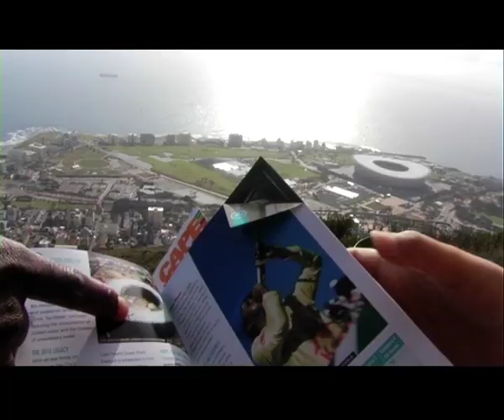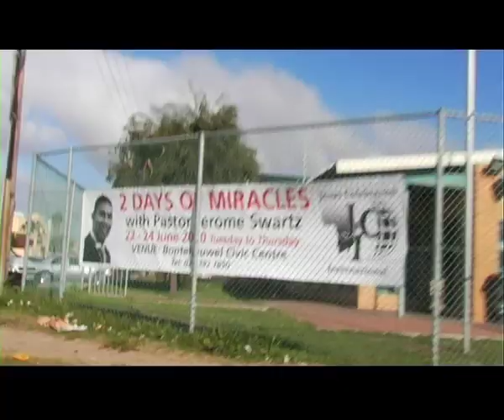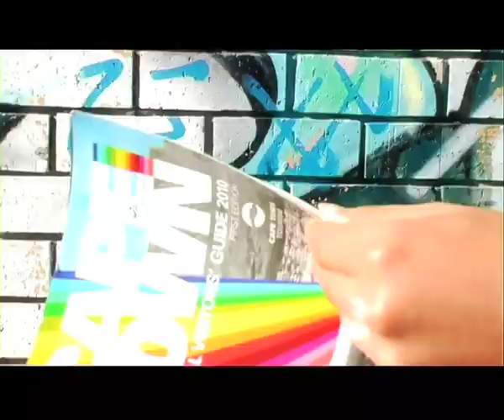CAPE FLATS MV 2011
This music video is for a track called 'Cape Flats' by Ded Rong Crew. Ded Rong Crew is made up of MC Square and Linkris.
Music Video Credits:
Actors:
Lumumba Chia
Gwyneth Cameron
Earl Prinsloo
Lindley Heyns

Director: Nadine Angel Cloete
Produced by: Ma`engerè Film Productions